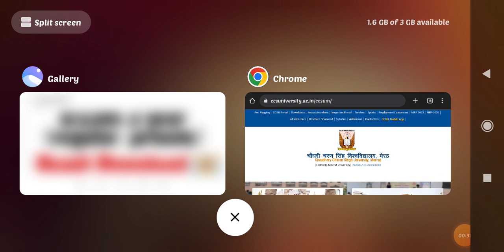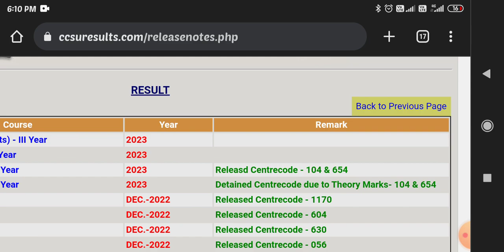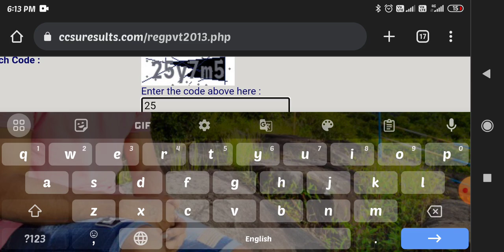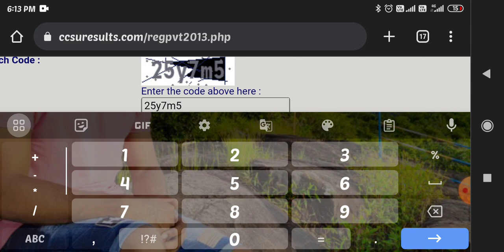CCS UNIVERSITY MEERUT B.com 3 year regular private students result Download 2023 new update kse kre